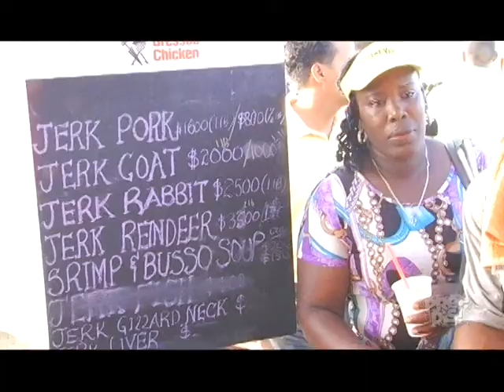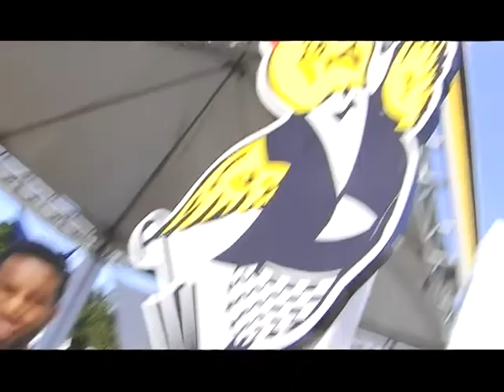Pree Dis Episode 143 part 1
This episode of Pree Dis was shot on location at the Best Dressed Chicken Portland Jerk Festival in Portland, Jamaica. With host Joel 'Kruddy' Harrison, this episode features highlights from the Best Dressed Chicken Portland Jerk Festival; highlights from Fun Fest; the calendar of events at Margaritaville in Jamaica; talent on the rise feature with reggae artiste Kapachi; new video Bend Ya Back remix by Trinidad's Mr Renzo and Jamaica's Aidonia; our Keeping Fit Feature with Jeremy Rickards; the latest promotion from Mothers the Great Jamaican Patty company; the Pree Dis Caribbean Top ten Chart; Mixologist Cameika has this week's Wakefield Juice Mix called the Wakefield Twister; the Caribbean Buzz has the latest Caribbean entertainment news; and Excelsior High student athlete Shanice Love is profiled in our Youth in Sports feature.